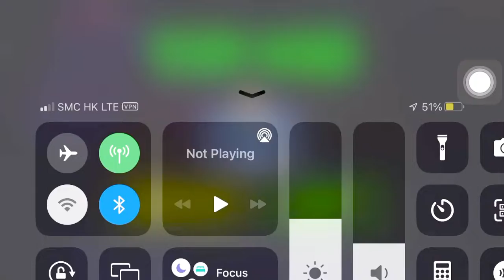Fnf but zardy is singing Monster II